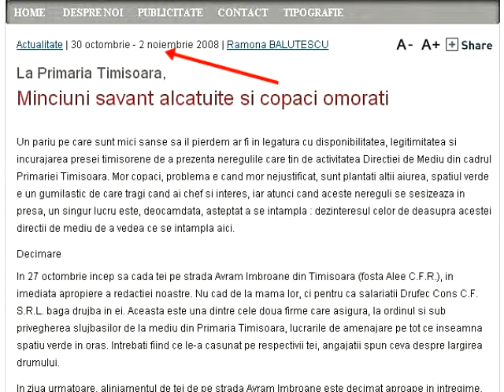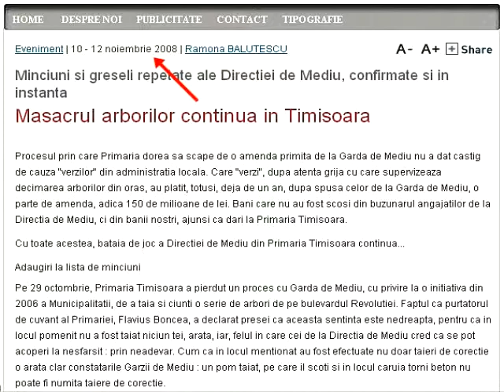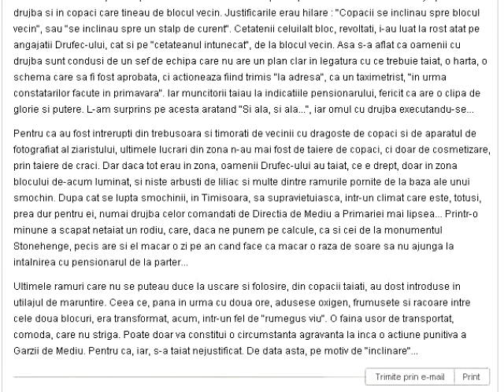POLITICA ECOLOGICĂ CONTINUĂ DIN 2008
Minciuni si greseli repetate ale Directiei de Mediu, confirmate si in instanta. Masacrul arborilor continua in Timisoara (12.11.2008) SURSA
Procesul prin care Primaria dorea sa scape de o amenda primita de la Garda de Mediu nu a dat castig de cauza "verzilor" din administratia locala. Care "verzi", dupa atenta grija cu care supervizeaza decimarea arborilor din oras, au platit, totusi, deja de un an, dupa spusa celor de la Garda de Mediu, o parte de amenda, adica 150 de milioane de lei. Bani care nu au fost scosi din buzunarul angajatilor de la Directia de Mediu, ci din banii nostri, ajunsi ca dari la Primaria Timisoara. Cu toate acestea, bataia de joc a Directiei de Mediu din Primaria Timisoara continua... Post-scriptum de week-end ! Cei care, dupa zile intregi de intalniri cu "minunile" celor de la Directia de Mediu, isi inchipuiau ca se pot odihni in zilele de tihna de la capatul saptamanii, sunt naivi. Pentru ca D -ul nu doarme, vine si-ti taie copacii de sub nas cand ti-e lumea mai draga. Dat fiind ca anotimplul nu mai permite, nu poti sa-ti legi hamac in spatiul verde, in zona dintre blocuri, ca sa-ti pazesti ograda... Asa ca poti ajunge in situatia ca vineri seara aveai copaci la fereastra iar sambata dimineata, nu...

La Primaria Timisoara - Minciuni savant alcatuite si copaci omorati (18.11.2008) SURSA
Un pariu pe care sunt mici sanse sa il pierdem ar fi in legatura cu disponibilitatea, legitimitatea si incurajarea presei timisorene de a prezenta neregulile care tin de activitatea Directiei de Mediu din cadrul Primariei Timisoara. Mor copaci, problema e cand mor nejustificat, sunt plantati altii aiurea, spatiul verde e un gumilastic de care tragi cand ai chef si interes, iar atunci cand aceste nereguli se sesizeaza in presa, un singur lucru este, deocamdata, asteptat a se intampla : dezinteresul celor de deasupra acestei directii de mediu de a vedea ce se intampla aici. Cum Directia de Mediu a declarat, prin purtatorul de cuvant al Primariei, ca nu este vorba de lucrari de largire a drumului sau de alte amenajari, ci doar de taierea unor copaci bolnavi, in mod normal nu ar trebui sa existe un aviz de la Agentia pentru Protectia Mediului din Timis. Dorim sa aflam cu cine au iesit inspectorii de la primarie atunci cand au constatat boala teilor. Inca nu am primit raspuns de la Agentie.
Neoficial, obtinem o informatie care poate fi cheia intregului mister. La Agentie este intregistrata, totusi, o solicitare de aviz pentru strada Imbroane, venita din partea... R.A.T.T.: "Modernizarea tramei stradale". Aceasta este o lucrare care are nevoie de aviz. Si, intr-adevar, pe partea din apropierea liniilor, exista si exemplare de Sophora japonica, cele invocate de V. C. Sa fi dorit cineva sa netezeasca drumul celor de la R.A.T.T. de a obtine avizul de la Mediu, omorand preventiv toti copacii care ar fi putut constitui o problema?